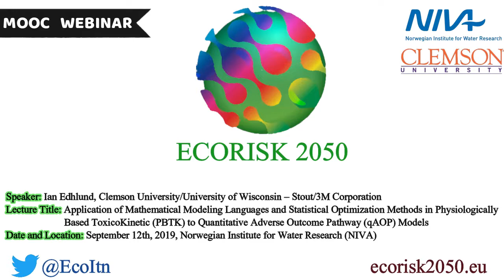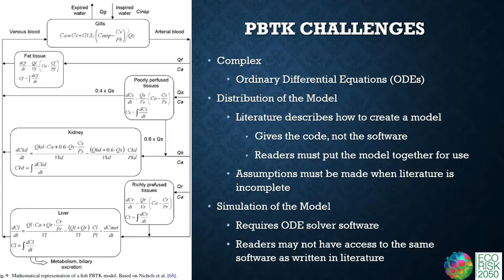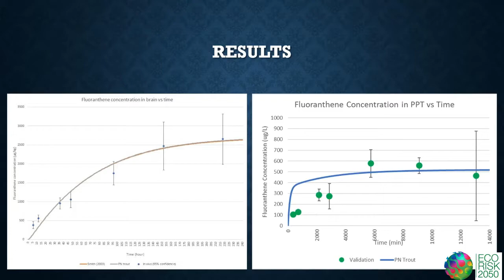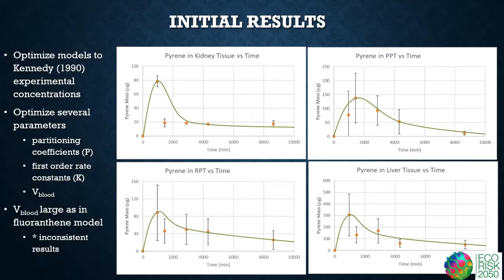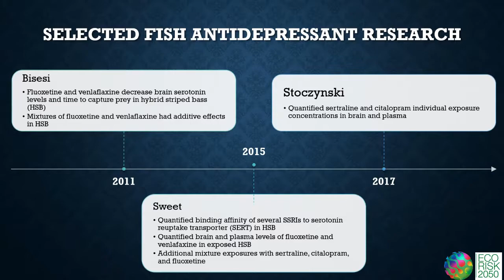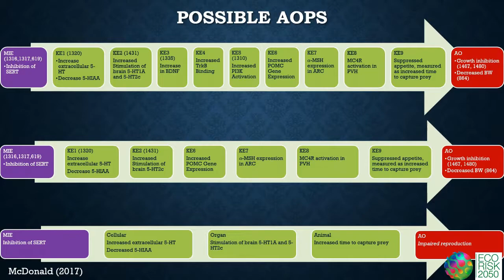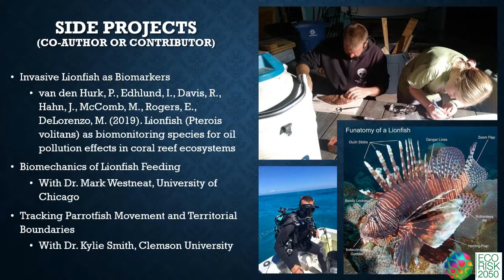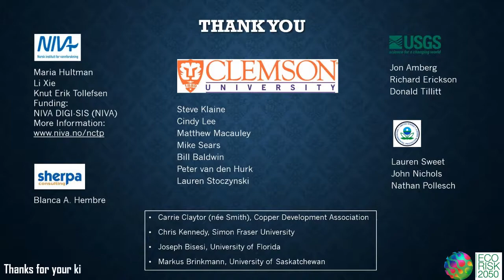Ian Edhlund - Application of PBTK Methods to quantitative Adverse Outcome Pathway Models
Ian Edhlund of Clemson University delivers a lecture on the application of mathematical modeling languages and statistical optimization methods in physiologically based toxicokinetic (PBTK) to quantitative adverse outcome pathway (qAOP) models at the Norwegian Institute for Water Research (NIVA) on Thursday September 12th, 2019.

This was a seminar delivered at NIVA and was simultaneously incorporated into the ECORISK2050 massive open online courses (MOOCs).

@EcoItn - twitter